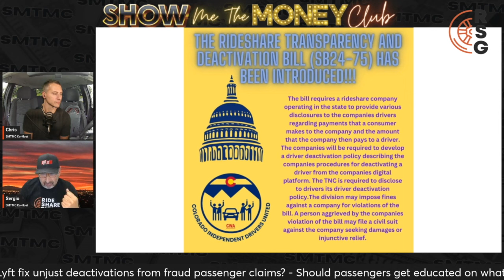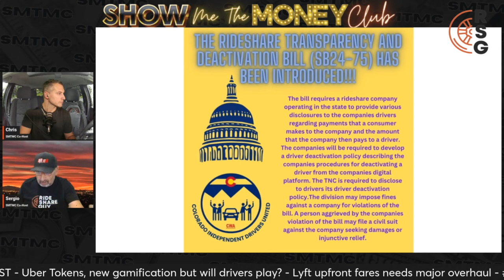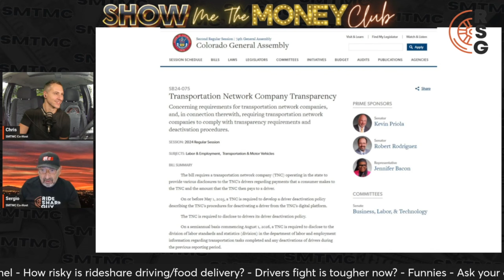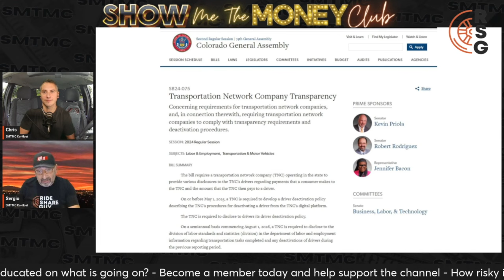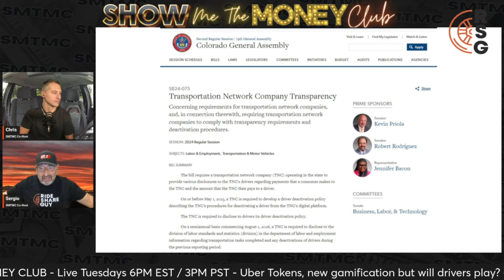Colorado Introduces Bill On Transparency And Deactivations For Gig Platforms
In this video, Sergio and Chris talk about how CO introduces bill for transparency and deactivations for gig workers and customers.

Save money